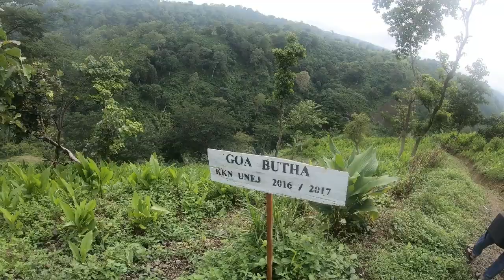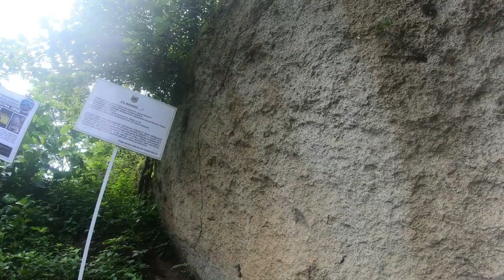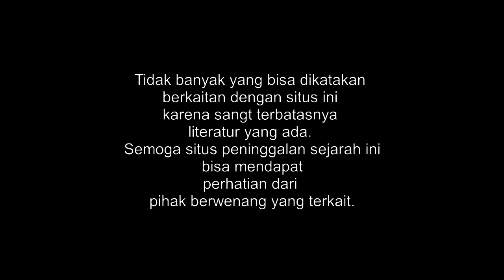TRIP TO GOA BUTO - A Historical Site in Bondowoso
Gua Butha (Buto kalau diucapkan dalam bahasa Jawa) adalah sebuah situs historis yang ada di Bondowoso, Jawa Timur. Untuk akses ke tempat ini, lebih mudah dilakukan dengan kendaraan pribadi (entah sepeda motor atau mobil), sebab kendaraan umum tidak melewati daerah ini (kecuali Anda menyewa ojek/mobil). Jalan ke tempat ini diwarnai oleh jalan yang rusak, biarpun tetap dapat dilewati.Sayang sekali kondisi situs tidak terawat sama sekali. Mudah-mudahan di masa depan pihak-pihak yang berwenang/terkait mampu memelihara dan meningkatkan situs ini menjadi tempat wisata yang menarik.Trimakasih kepada saudara Pao Pao yang telah mengantar saya ke tempat ini.